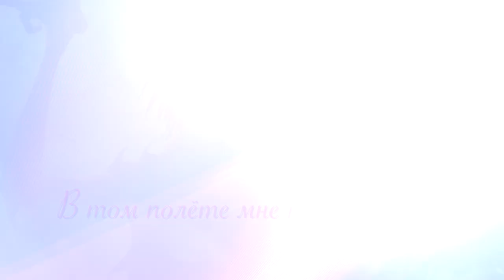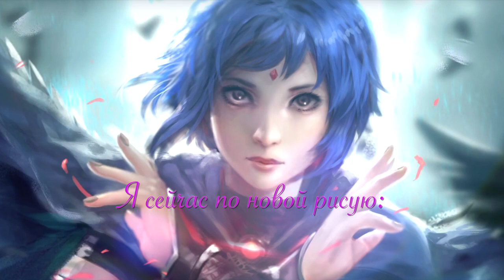Руки-крылья расправляю...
Автор стихотворения: Мелисандра

Track: Transformation
Album: Dissident
Composer: Eric Tannery

Использованы рисунки, находящиеся в свободном доступе в интернете.